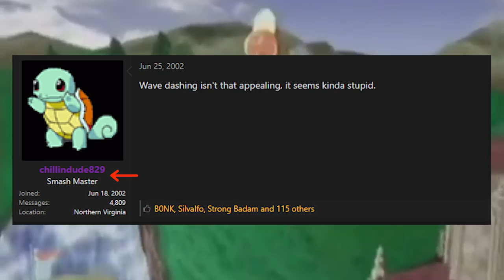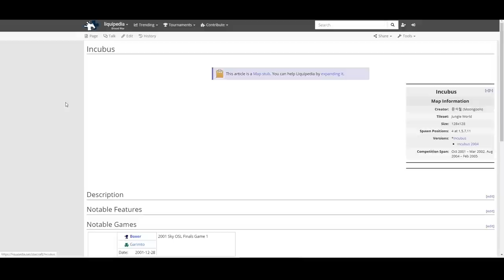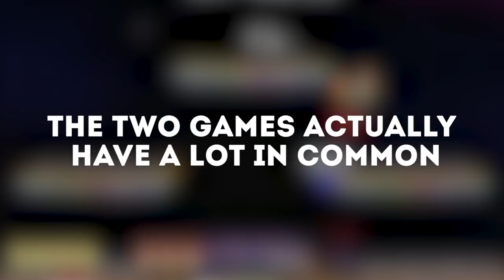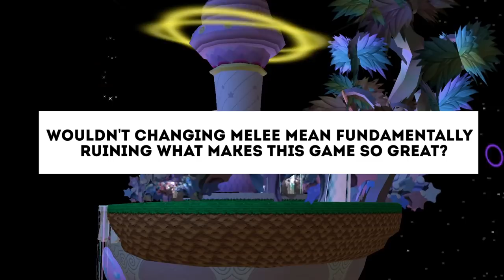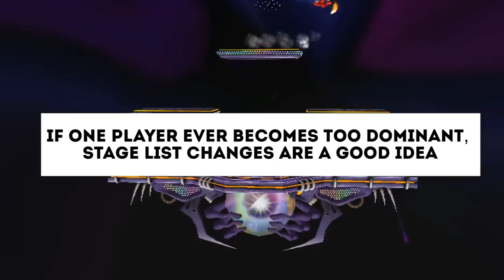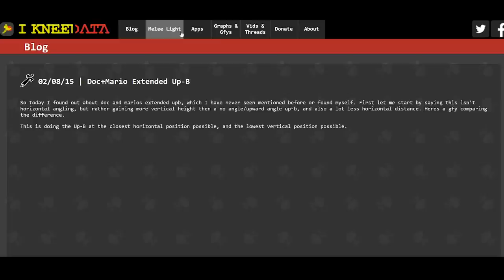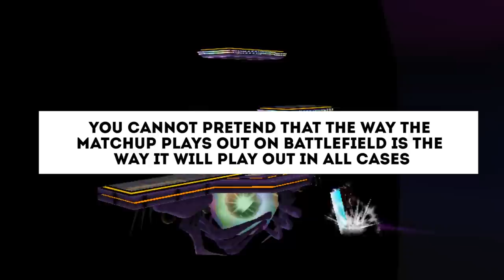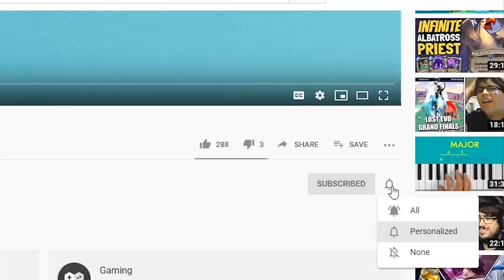Could we use stages to balance Melee?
This is the first episode in a new series called "Meta Defined." Meta Defined will explore larger concepts related to Super Smash Bros. Melee to hopefully spark new and exciting conversations around the game. Unlike Micro Melee, Meta Defined is not a tutorial series, but you will hopefully still walk away from the video with new perspectives and information.

If you enjoyed the music in this video, all of it was written and recorded by myself. You can find more from me on spotify

Special shoutouts to my friend Evan Oliver for helping me record some of the clips in this video.

Ossi Karppinen
Rhizomatic 1
Henry Latshaw
John Drumm
Steven Mszyco
turndownforwalt
Michael Kim